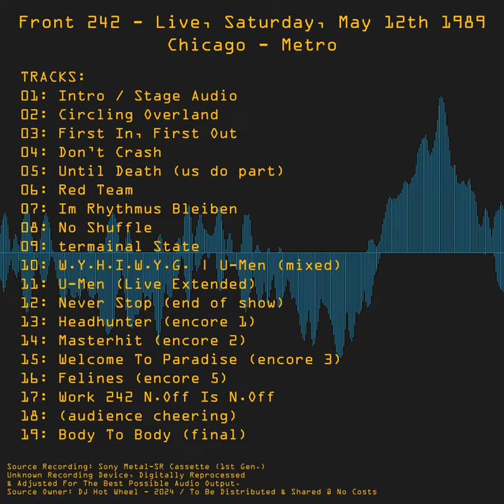Track 3 - First In, First Out